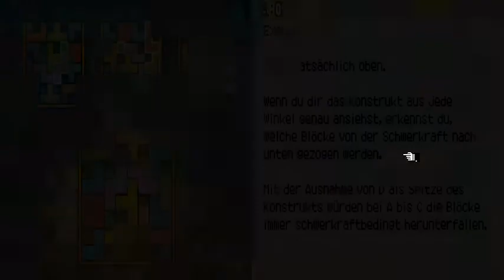Let´s play Professor Layton und die verlorene Zukunft German #63 (mit Gastkommentar)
Mit dabei hier und in den folgenden Parts: Phantomganon86

Das von mir als so schwer angepriesene Schieberätsel bereitet Marc nicht einmal annähernd Probleme. Da habe ich es schlimmer in Erinnerung...
Im Folgenden können wir uns auf mehr Story und mehr Spannung einstellen. Denn nun kommt endlich die Wahrheit ans Licht.

Rätsel in diesem Part:
094 - Morgensternpfad
095 - Blockgebilde